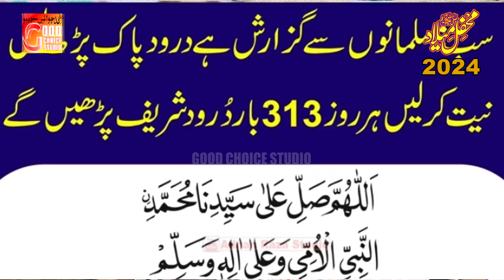Aqa Mere Aqa Mujhe Taiba Mein Bola Lo | Muneeb Ur Rehman Qadri | New Naat